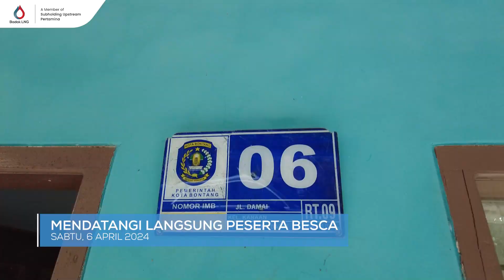Director & COO Badak LNG Roadshow ke Siswa Penerima Program BESCA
Momen bulan Ramadan lalu dimanfaatkan Badak LNG untuk berbagi kebahagiaan dengan para penerima program Beasiswa Badak Excellence Scholarship (BESCA). (06/04/24) Director & COO Badak LNG Teten Hadi Rustendi melakukan roadshow, mendatangi satu persatu peserta BESCA untuk bersilaturahmi sekaligus menyerahkan langsung bingkisan dan santunan dana.